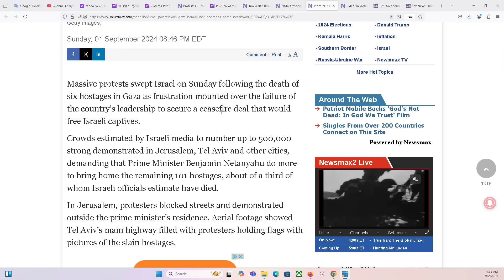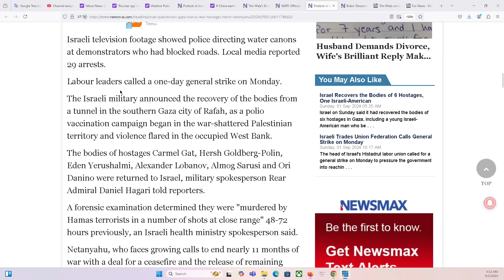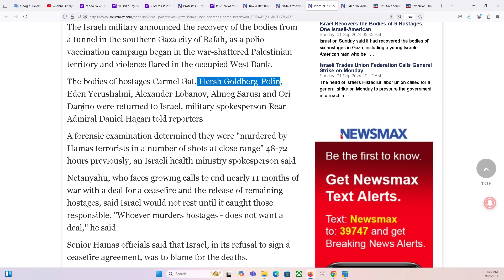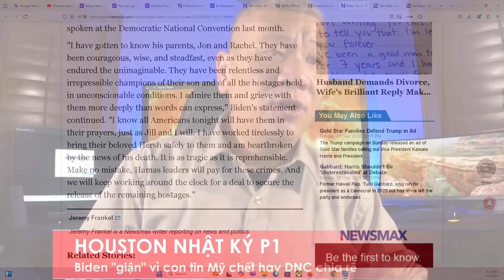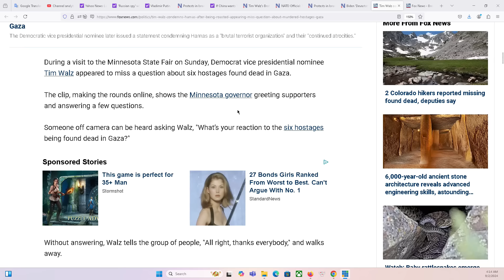HOUSTON P1 2/9/2024: Biden "tức giận" vì bị Hamas lừa gạt, liệu các con tin còn sống hay đã chết?